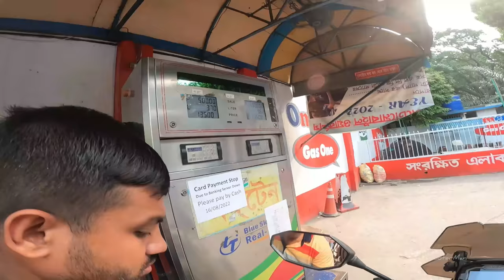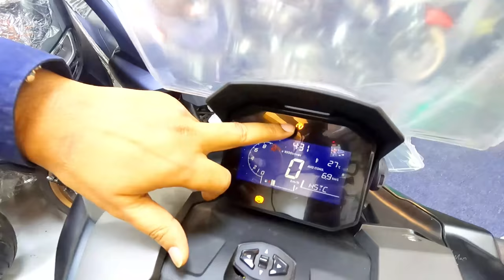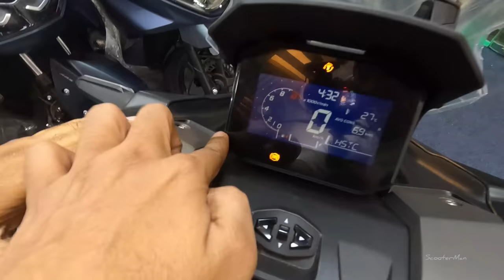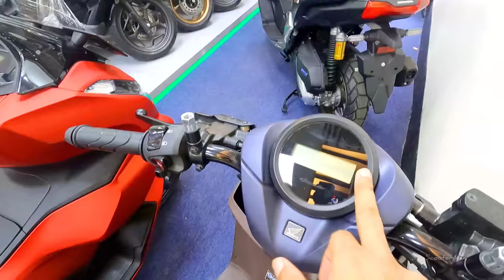Honda ADV 160 Arrived in Bangladesh || Motomotion BD || ScooterMan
No more waiting Honda ADV 160 has arrived in Bangladesh & Motomotion BD is always pioneer to bring such premium scooters in Bangladesh. Thanks to them for bringing this so fast in Bangladesh.

Moto Motion
113, DIT Road, Malibag, Dhaka ( Beside Shohag Bus Counter )

Service Center Address : 1909 , Banasrer main road, Imambug,  Trimohoni,  Dhaka

If you are riding a Scooter now, You are cordially invited to Join in my

" Scooter Riders BD " Facebook Group  -